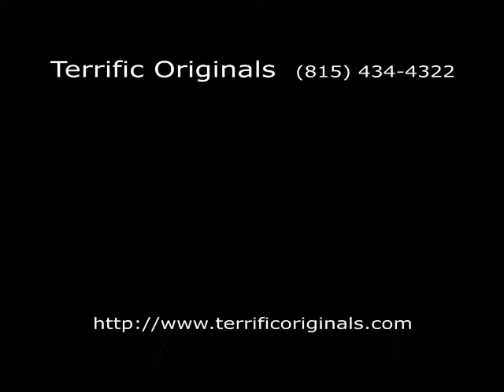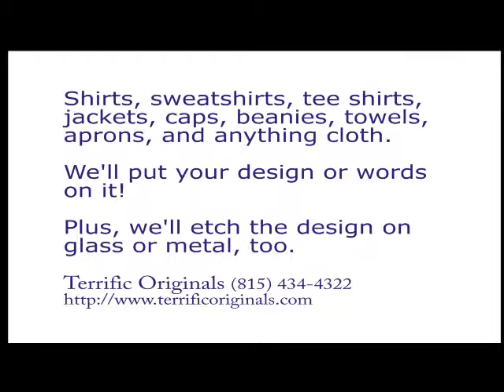Oglesby IL Custom Tee Shirts And Embroidery 9-19-11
ht